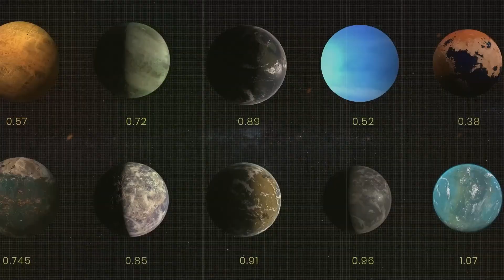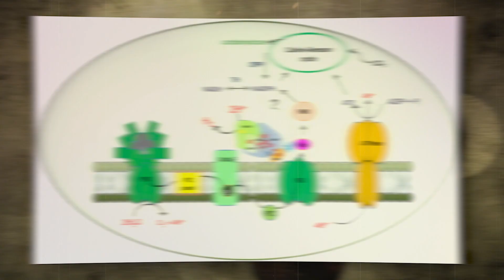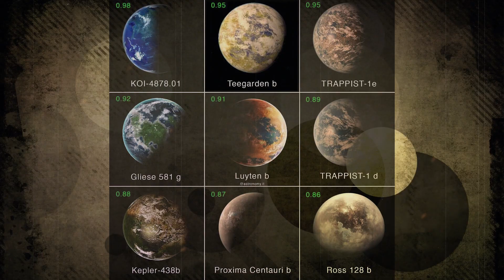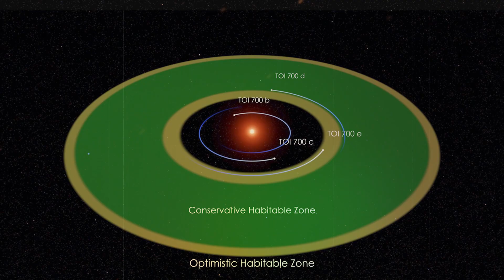NASA Finds a Planet So Perfect for Life, You Won't Believe What They Discovered!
Is there life beyond our planet? The question has captivated humanity for centuries, driving us to explore the vast reaches of the universe in search of answers. For years, we have scoured the cosmos for any sign of a habitable planet—a world that could sustain human life and offer us a new frontier to conquer. And now, after countless missions and tireless research, NASA has made a discovery that will shake the very foundations of our understanding of the universe. Watch till the end as we unveil this mind-blowing discovery.